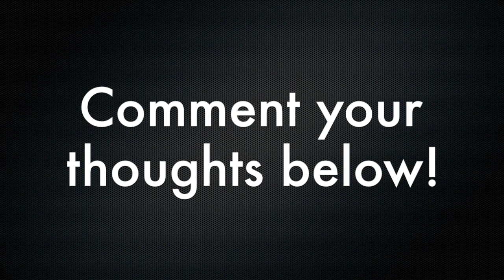What's Going on with ALEXIS LAFRENIERE? (New York Rangers 1st Overall Pick)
This video details the interesting start to the season for 2020 1st overall pick, Alexis Lafreniere and the New York Rangers. Lafreniere has just 1 point in 13 games so far this season despite being one of the preseason favorites for rookie of the year.